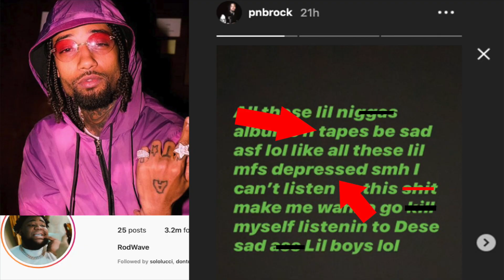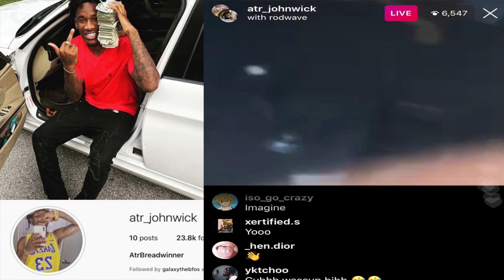Rod Wave Called ATR Johnwick to CONFIRM the Blicky is ON DECK for PNB Rock